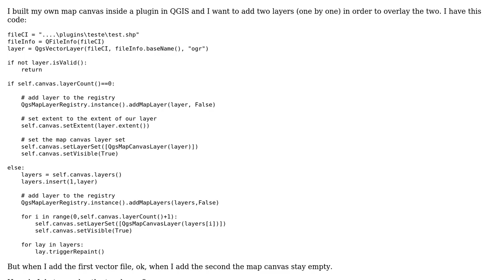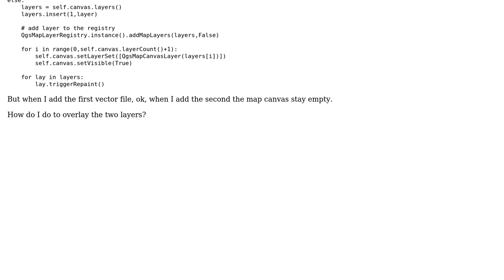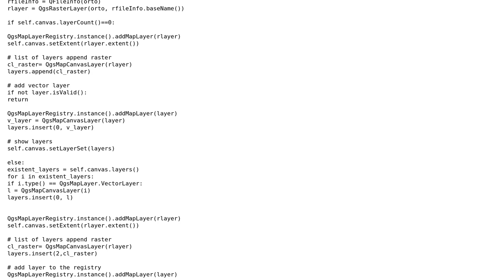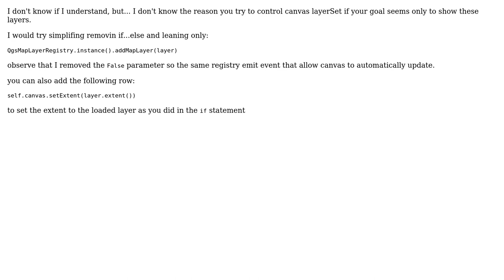GIS: Map canvas overlay layers QGIS (2 Solutions!!)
GIS: Map canvas overlay layers QGIS

With thanks & praise to God, and with thanks to the many people who have made this project possible! | Content (except music & images) licensed under CC BY-SA | Music | Images & others | With thanks to user PolyGeo user Luigi Pirelli user Barbara Duarte and the Stack Exchange Network Trademarks are property of their respective owners. You are responsible for your own actions.